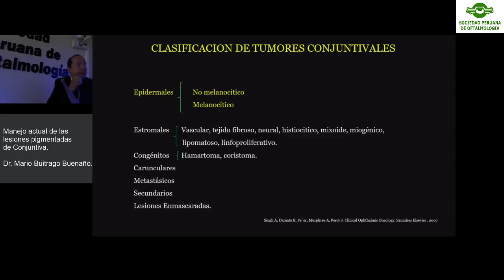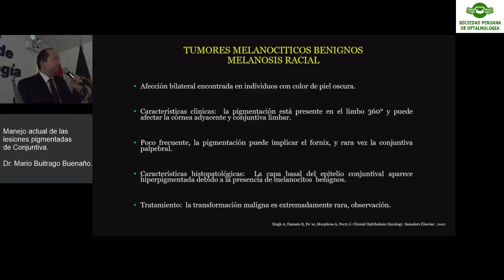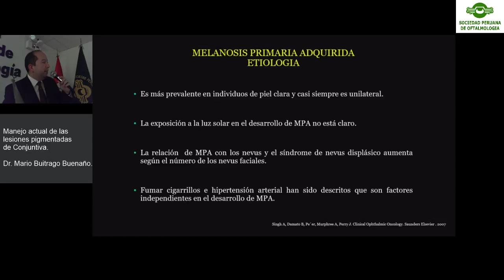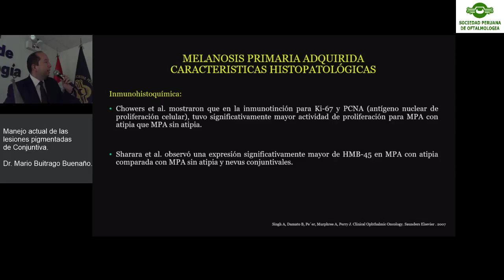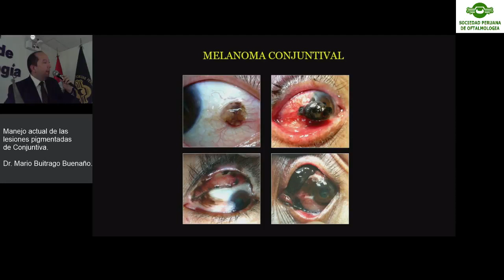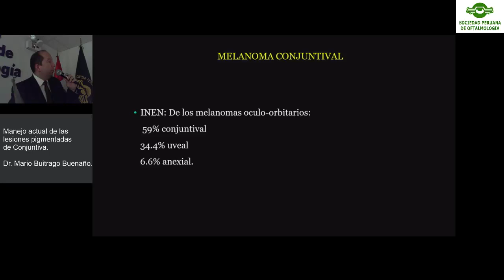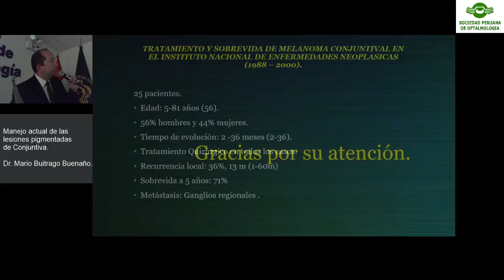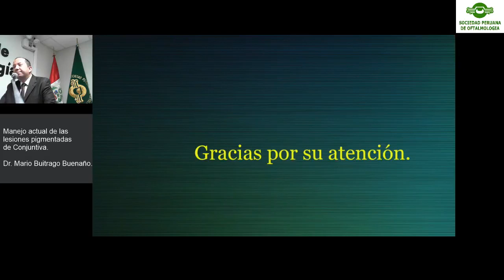Manejo actual de las lesiones pigmentadas de conjuntiva - Dr Mario Buitrago Buenaño.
Reunión del Capítulo de Oncología   Dr  Mario Buitrago Buenaño. Sociedad Peruana de Oftalmologia.